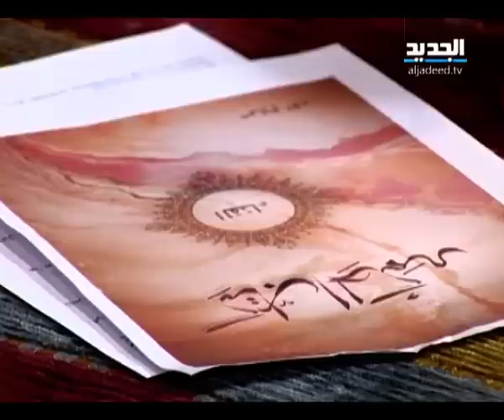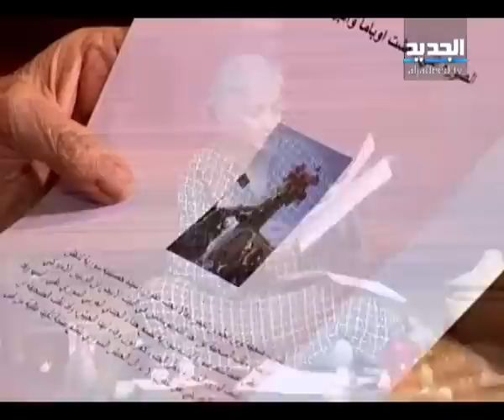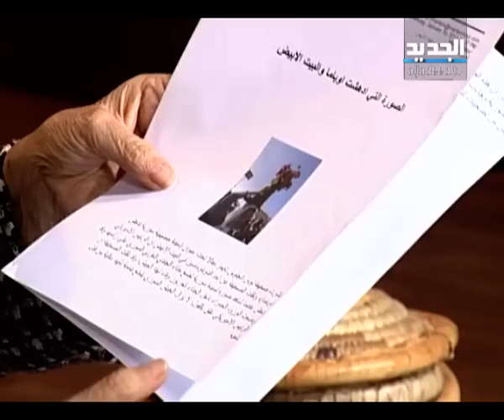غفران مع مريم نور - الحلقة 379 كاملة